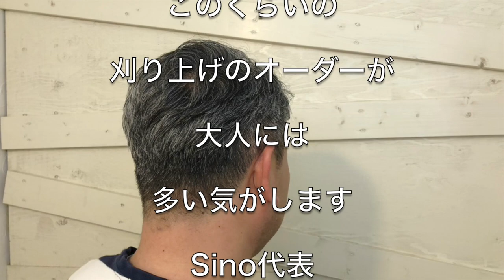1番オーダーの多いハサミだけの自然な刈り上げナチュラルツーブロック【理容師カット動画】Sino代表 篠崎正